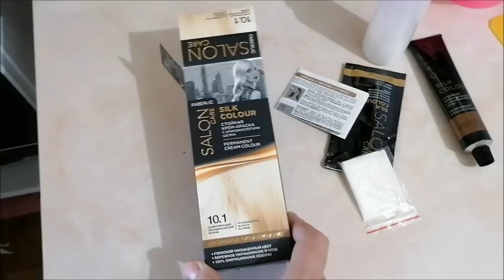Короткая стрижка, окрашивание в блонд, готовка, болталка/ Влог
Новая стрижка, окрашивание дома, готовка, болталка, влог.